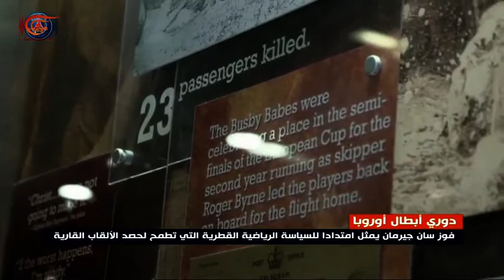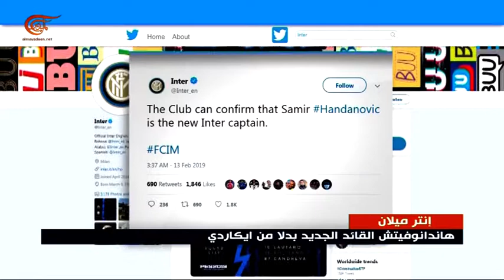الرياضية | 13-02-2019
تقديم: أماني مهنا، مايك شلهوب، محمد جرادي
إعداد:  سليم عواضة، مايك شلهوب، أحمد محي الدين، أماني مهنا، محمد جرادي